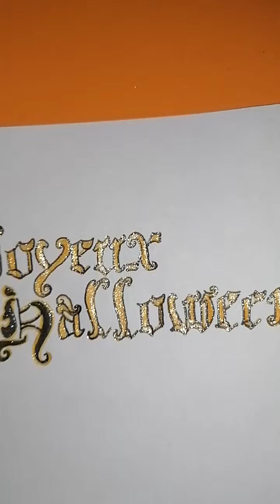Comment écrire de manière sympathique "Joyeux Halloween" aux stylos pailletés?